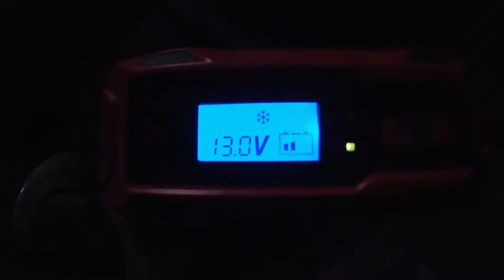BMW Silentbloc e36 (juste ceux des bras)